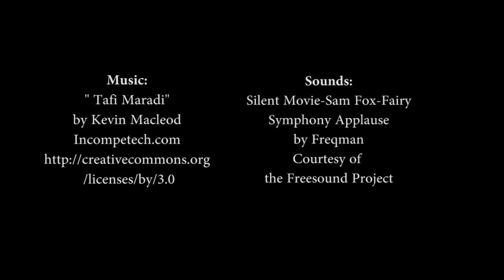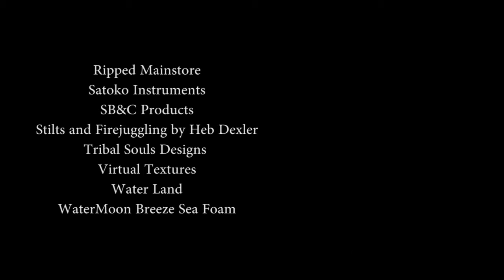Surreal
Looking at the use of Second Life as a means to illustrate the elements of surrealism.

Keeping it Surreal in SL. Avenue Magazine, February 2011. Pg. 224-235